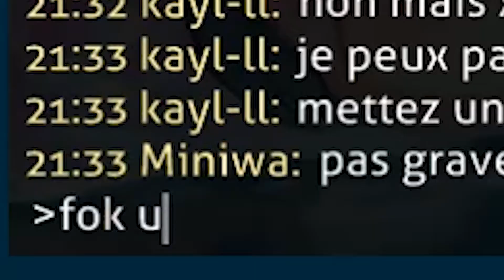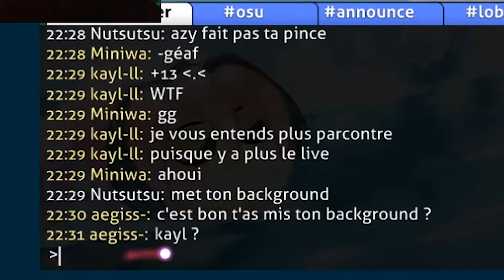Osu! - RAJEETH EST MIS AU DÉFI == avec INFERNO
Oh làlà, si rajeeth veut qu'on joue à SoulWorker, il va devoir dépasser mon niveau à Osu, il va voir que même si j'ai la même odeur qu'un fromage non comestible et qui détruits les narines à 10 km à la ronde. il n'aura pas mes skills si facilement. Je précise que j'ai la main qui tremble tout de même, au cas où vous ne me croiriez pas si je vous dit que j'suis légèrement plus talentueux que ça.